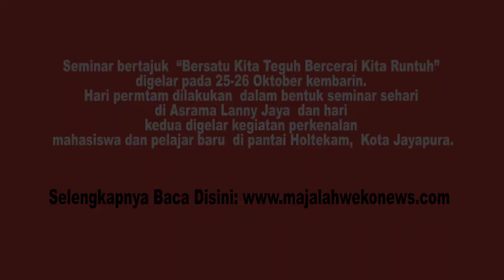Pembentukan Mental dan Karakter Mahasiswa MAPODADI (Dokumenter)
Silahkan Tonton video dokumenter Pembentukan Mental dan Karakter Mahasiswa MOPODADI di kota Studi Jayapura Papua. Semoga. !!